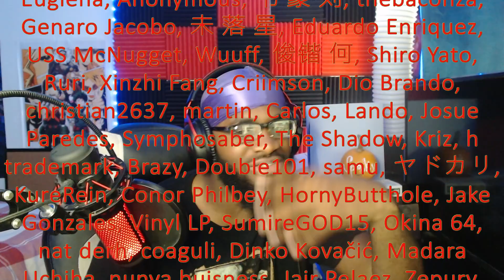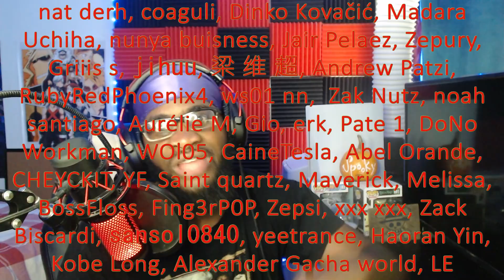86 EIGHTY-SIX EPISODE 6 REACTION THROUGH TO THE END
The 86ers have a brief moment of happiness before wartime must commence. Although knowing their unfair faith they fight on "through to the end" knowing they do not want to succumb to the likes of the Albas